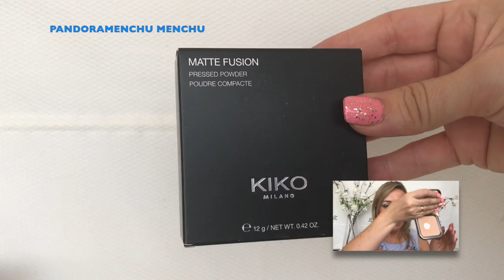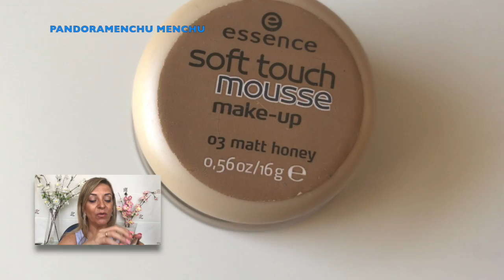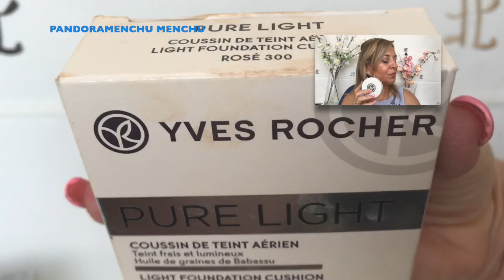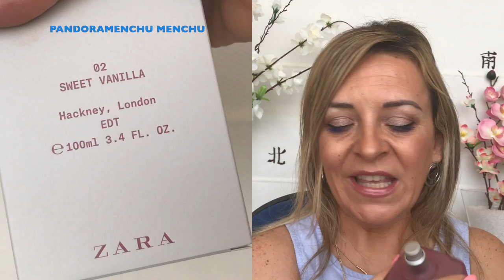SUPER HAUL:PRIMOR, PRIMARK, SEPHORA, LEFTIES, ZARA, MERCADONAPANDORAMENCHU MENCHU